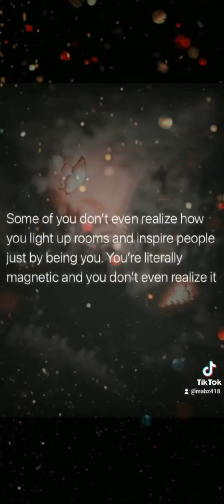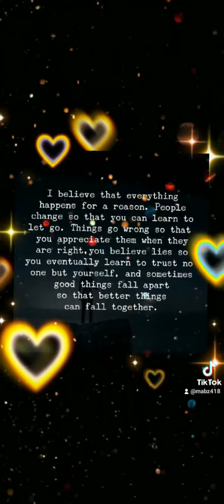PAYAG, SAEVEDRA BASDAKU MOALBOAL CEBU.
PAYAG, SAEVEDRA BASDAKU MOALBOAL,CEBU. If you want to relax and and have a break for yourself im sure bagay sayo ang lugar na eto, tara at e tour ko kayo.